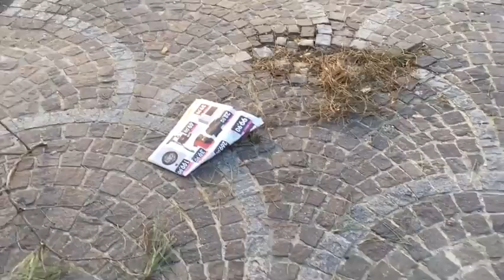Da Gioia Emilia-Romagna la storia del volantino